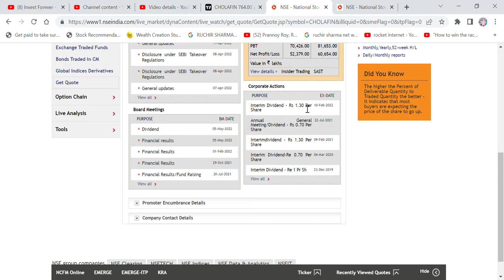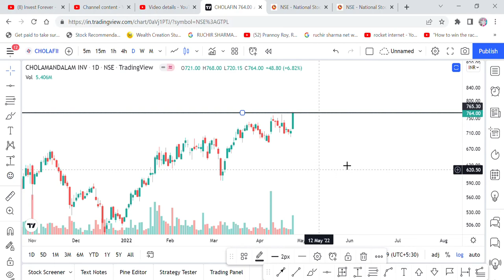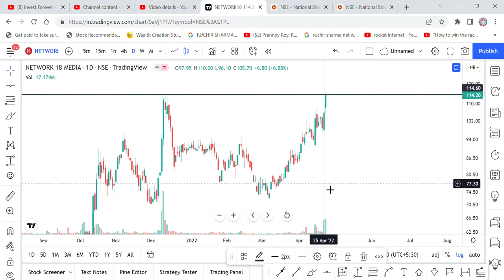BREAKOUT STOCKS- CHOLAMANDELM FINANCE, NETWORK 18 MEDIA, MAKE OR BREAK LEVEL, STOPLOSS